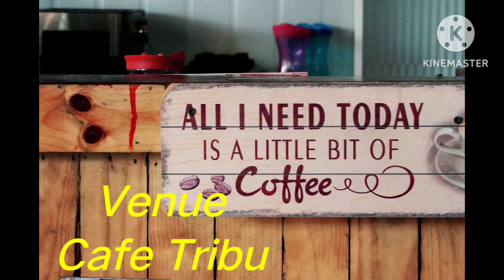My Princess Christening Day/ J's Channel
" 𝑨 𝑪𝒉𝒓𝒊𝒔𝒕𝒆𝒏𝒊𝒏𝒈 𝒊𝒔 𝒕𝒉𝒆 𝒋𝒐𝒚𝒐𝒖𝒔 𝒃𝒆𝒈𝒊𝒏𝒏𝒊𝒏𝒈 𝒐𝒇 𝒂 𝒍𝒊𝒇𝒆𝒕𝒊𝒎𝒆 𝒐𝒇 𝒍𝒐𝒗𝒊𝒏𝒈 𝒂𝒏𝒅 𝒔𝒆𝒓𝒗𝒊𝒏𝒈 𝒕𝒉𝒆 𝑳𝒐𝒓𝒅."

𝐆𝐚𝐲𝐥𝐞 𝐉𝐡𝐨𝐯𝐚𝐢𝐧𝐧𝐞'𝐬 𝐶ℎ𝑟𝑖𝑠𝑡𝑒𝑛𝑖𝑛𝑔 | 𝕁𝕦𝕟𝕖 𝟚𝟝,𝟚𝟘𝟚𝟛

𝑊𝑒𝑙𝑐𝑜𝑚𝑒 𝑡𝑜 𝑡ℎ𝑒 𝐶ℎ𝑟𝑖𝑠𝑡𝑖𝑎𝑛 𝑤𝑜𝑟𝑙𝑑 𝑏𝑎𝑏𝑦 𝐽ℎ𝑜𝑣𝑎𝑖𝑛𝑛𝑒! 𝐼 ℎ𝑜𝑝𝑒 𝑠𝑜𝑚𝑒𝑑𝑎𝑦 𝑦𝑜𝑢 𝑤𝑖𝑙𝑙 𝑔𝑟𝑜𝑤 𝑢𝑝 𝑡𝑜 𝑏𝑒 𝑎
𝐺𝑜𝑑-𝑙𝑜𝑣𝑖𝑛𝑔, 𝑓𝑎𝑖𝑡ℎ𝑓𝑢𝑙 𝐶ℎ𝑟𝑖𝑠𝑡𝑖𝑎𝑛 𝑙𝑎𝑑𝑦 𝑎𝑛𝑑 𝑚𝑎𝑘𝑒 𝑢𝑠 𝑎𝑙𝑙 𝑝𝑟𝑜𝑢𝑑. 𝐺𝑜𝑑 𝑏𝑙𝑒𝑠𝑠 𝑦𝑜𝑢 𝑎𝑙𝑤𝑎𝑦𝑠.♥️

⛪ Reina del Caracol - Rosaryohan
📷 The Heart of Lor Photography
🎂 Love + Flour
Venue: Cafe Tribu - Rosario, Cavite
Souvenirs: J and J Printing Shop and Enterprises